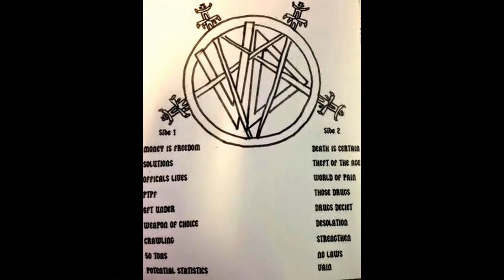VISUAL DISCRIMINATION - 4/4/14 DiPIAZZA'S LONG BEACH "VULTURE VIDEO"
VISUAL DISCRIMINATION - 4/4/14 DiPIAZZA'S LONG BEACH
SHOT BY VULTURE VIDEO